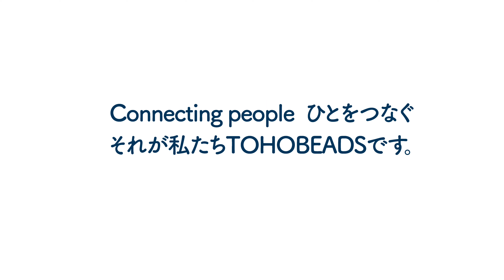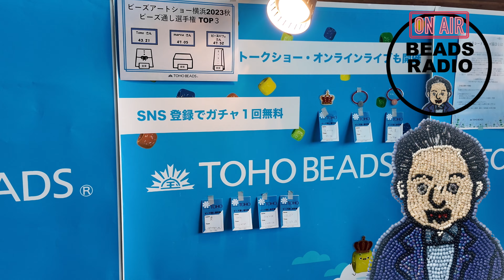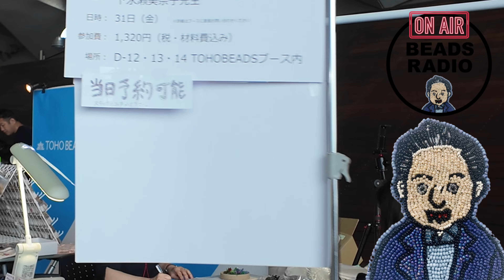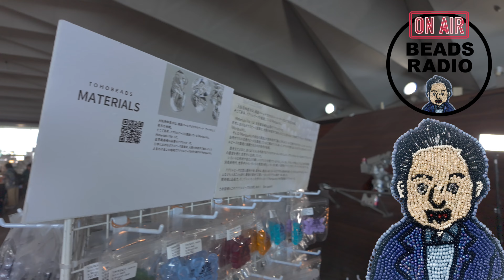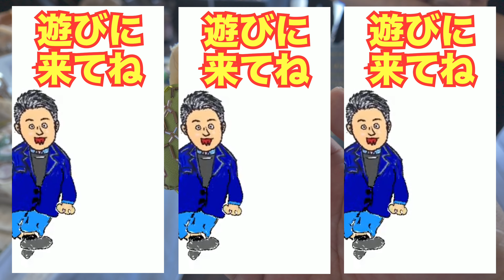DJ TOBBYのビーズラジオ271回ビーズアートショー2024春ご来場ありがとうございました！秋の開催に向けて！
【ビーズフラワーディプロマ講座】
■お申込みはこちらから↓

大変好評を頂いている「ビーズフワラーディプロマ講座」。
前回ご受講を逃してしまった方に朗報です！
追加日程が決まりましたので、お知らせいたします。

■セミナーの詳しいご案内はこちらをご参照ください。

ラジオへの応援メッセージお便りプレゼント応募は
またはハガキで
111-0052
東京都台東区柳橋1-9-11
トーホー株式会社東京支店ビーズラジオ係まで

賞金30万円は誰の手に
ビーズビエンナーレ2024！

ビーズ川柳、まだまだ募集しています。
毎月1名様にビーズセットプレゼント

TOBBYが描いたトーホーTシャツのECサイトはこちらから